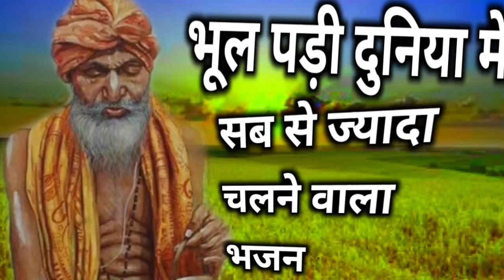Bhul Padi Duniya me | सब से ज्यादा चलने वाला देसी भजन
Bhul Padi Duniya me | सब से ज्यादा चलने वाला देसी भजन (@देशीवीणाभजन

शाहजहाँ म्यूजिक बारमेर को आज जी vist करें ओर

मारवाड़ी , सिन्धी कलाम ,सिन्धी काफी, मांगणियार लोकगीत लंगा पार्टी सॉन्ग मांगणियार ओल्ड गीत पाये ओर चेन्नल को ...🙋.

Subusricbe/ लाइक जरूर करे ! 🙏